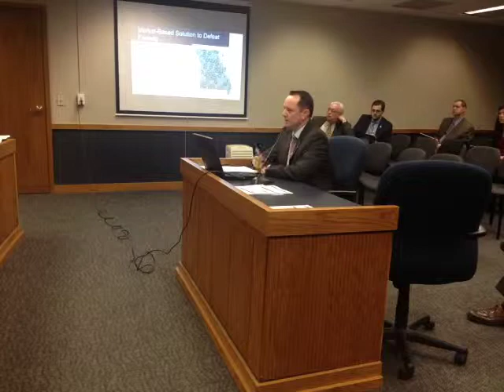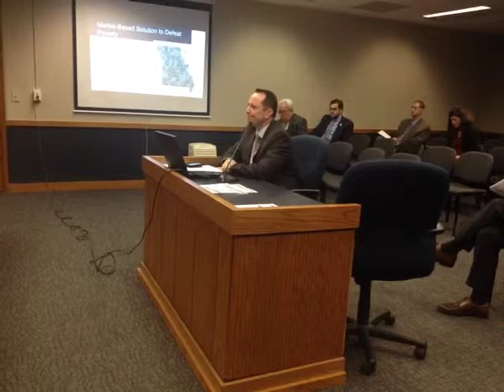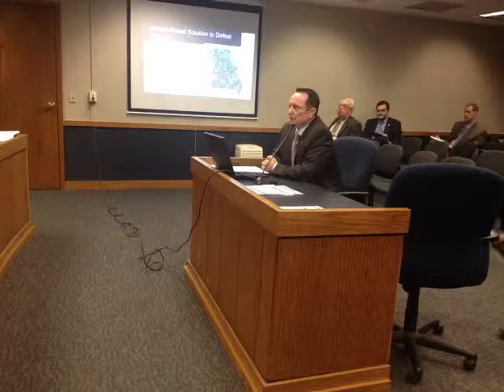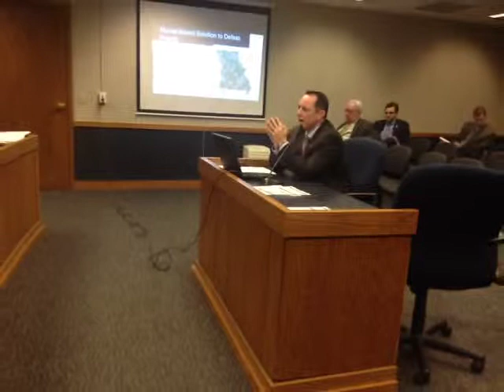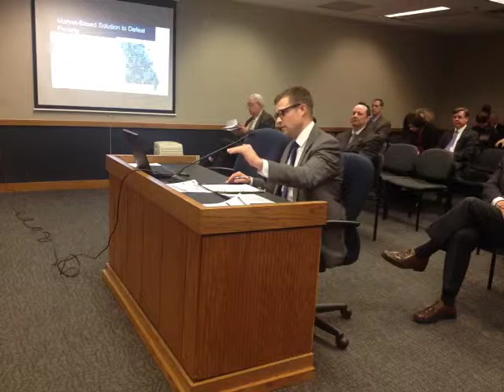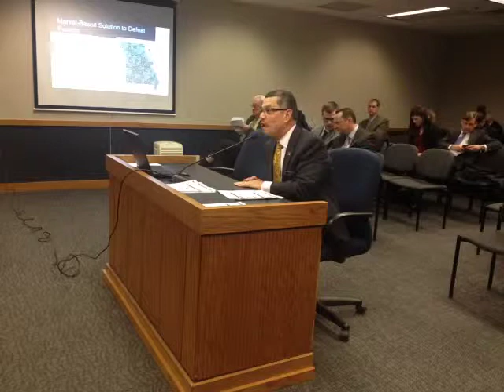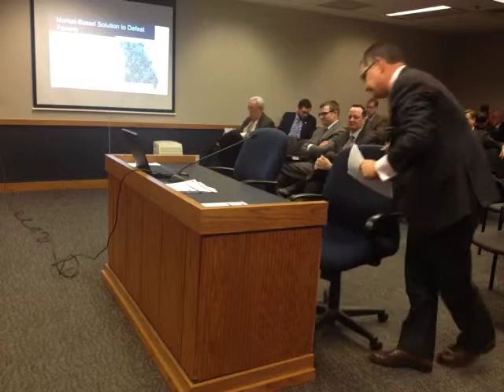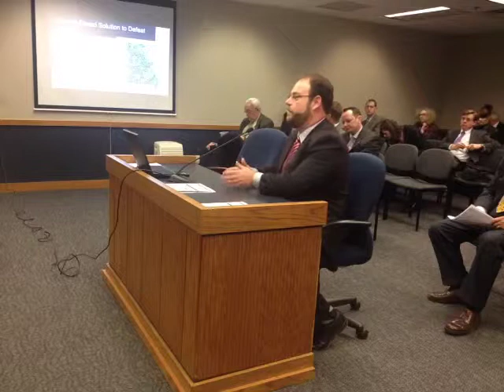Rep. Eric Burlison recorded live on 2/25/14 at 5:43 PM CST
Recorded live from United States, Missouri, Jefferson City on my iPhone on 2/25/14 at 5:43 PM CST - Captured Live on Ustream